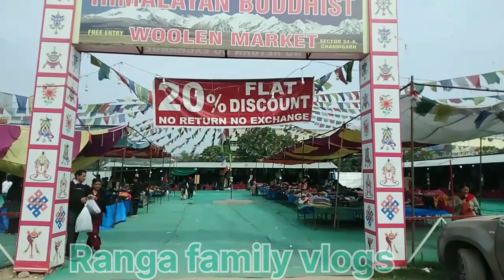ऐ नहीं देखा तो कुछ नहीं देखा || Chandigarh kapdo ki sale